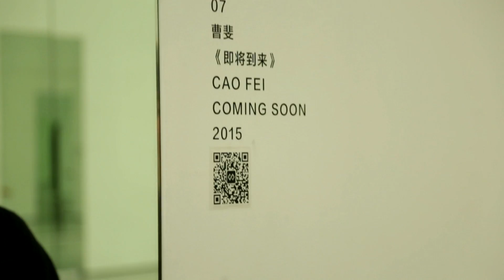BMW Art Car Collection - Cao Fei 2017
15 Rooms. Long Museum Shanghai. October 2015.